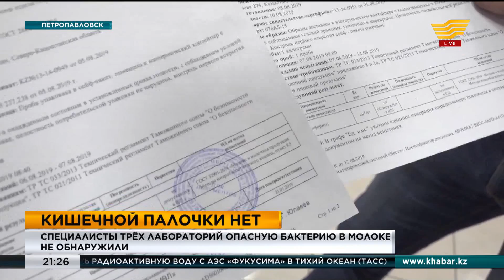В СКО специалисты трех лабораторий опасную бактерию в молоке не обнаружили